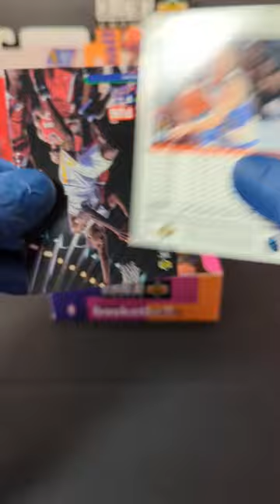1995 Upper Deck Basketball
Prepare for a slam dunk journey into basketball nostalgia as we crack open a pack of 1995 Upper Deck Collector's Choice Basketball Cards! In this video, we'll rediscover the excitement of the '95 NBA season through iconic designs and legendary players. From rookie sensations to established stars, each card holds a piece of the electrifying action on the hardwood. Will we find coveted inserts or uncover hidden gems from this classic Upper Deck collection? Join us as we dribble down memory lane with the 1995 Upper Deck Collector's Choice Basketball Cards! 🏀✨